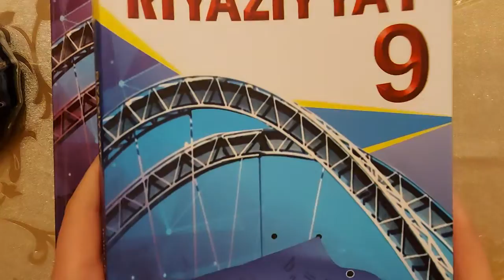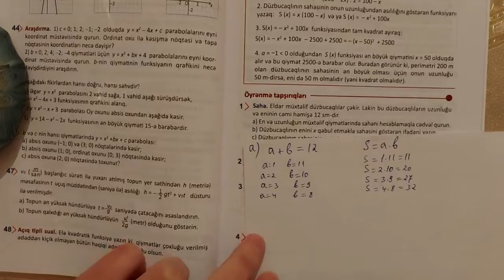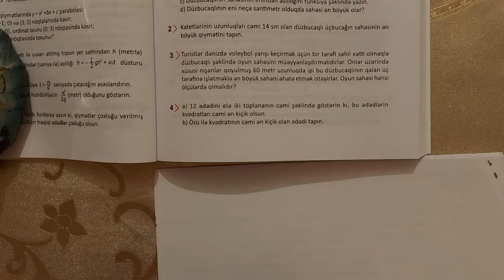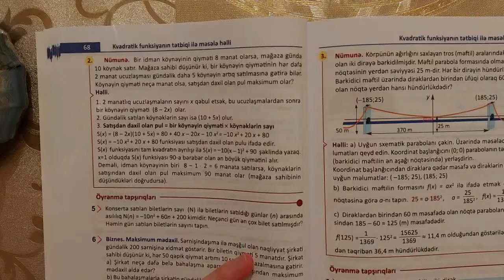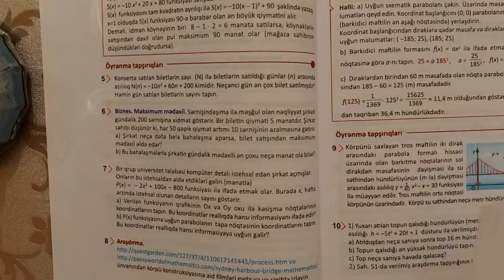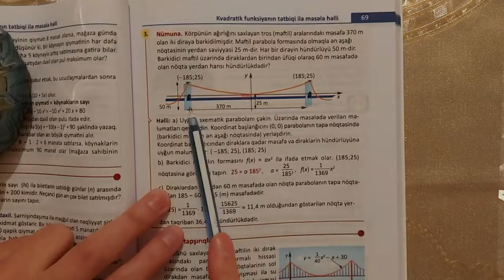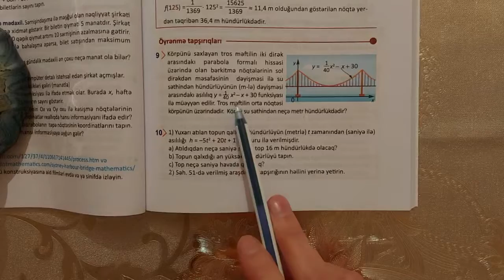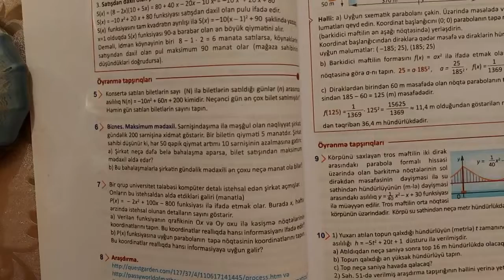9cu sinif Riyaziyyat seh67-68-69 (teze) Kvadratik funksiyanin tetbiqi ile mesele helli